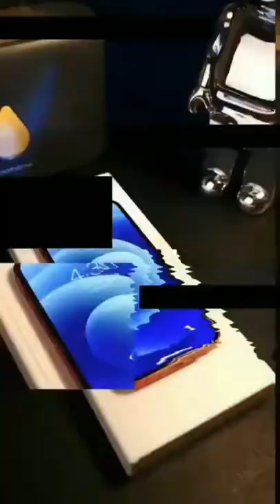iphone 13 pro max Glass